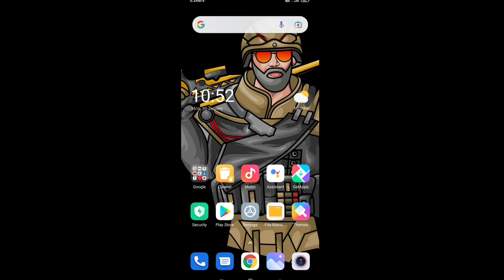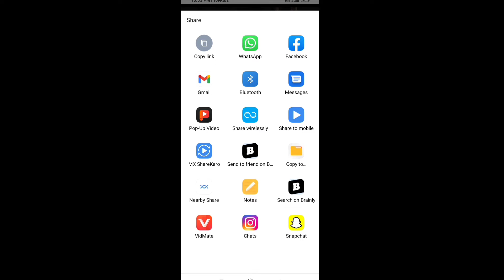how to download any video from YouTube to gallery 100%real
guys agar video download na ho toh mujhe unsubscribe kar dena but main bhi yahi app use
krta hue toh apka bhi video download hojana chahiye